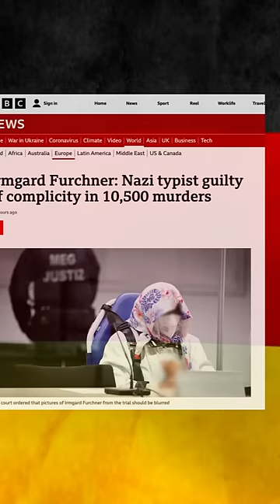Woman guilty of 10500 Murders in Germany | Crazy World War 2 Case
Woman guilty of 10500 Murders in Germany | Crazy World War 2 Case | By Prashant Dhawan

Unacademy Subscription Benefits:

1. Learn from your favourite teacher
2. Dedicated DOUBT sessions
3. One Subscription, Unlimited Access
4. Real-time interaction with Teachers
5. You can ask doubts in the live class
6. Limited students
7. Download the videos & watch offline